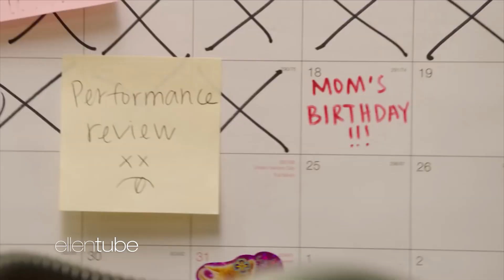Ellen Couldn’t Believe This Amazon Service Is Real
Amazon announced a new delivery service that grants access to your house to deliver a product when you’re not there, but Ellen couldn’t believe that Amazon Key is really real.